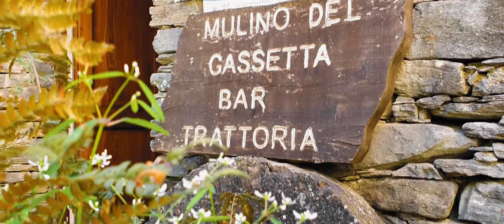Camminare nel Parco di Portofino: itinerari, natura e curiosità